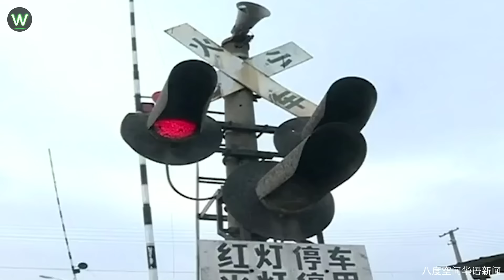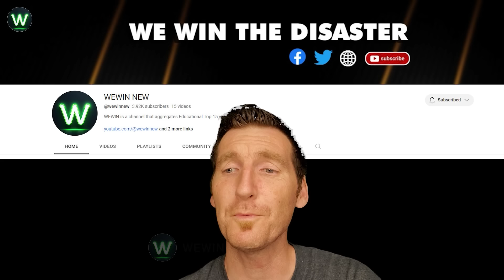Tragic! Ultimate Near Miss Video On Road Moments Filmed Seconds Before Disaster Makes You Want Cry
In Fort Dodge, Iowa, a woman narrowly escaped death when her vehicle was struck by a train, captured on body cam footage released by Hiawatha Police on the road moments. Despite the train conductor's warning horn, the collision occurred as the driver crossed the tracks. Yess! Lack of crossing arms raises safety concerns. Always pay attention when crossing railroad on the road moments.
A video captured the moment a deputy's vehicle careened out of control, propelled into the air by a road bump, and collided with a truck.
Yesss!, over speeding and driving in the wrong lane is illegal and be danger for yourself on the road moments. The only driver that has the complete right to say, "I was flying" to describe how fast he was going. Just terrible and terrifying. A car careens off the ramp on I-395 in Washington, DC, flipping in a dramatic accident on the road moments. You know, There are a lot more drivers out there with medical conditions (hypoglycemic, heart issues, epilepsy, narcolepsy, etc...) than we think - and that's without taking into account distracted drivers on the road moments.